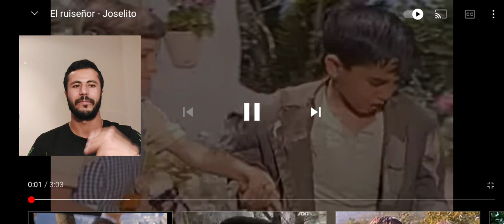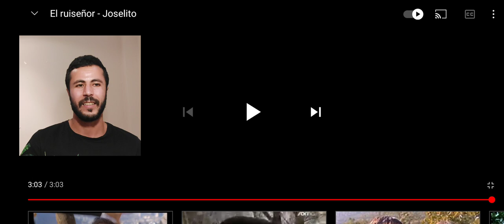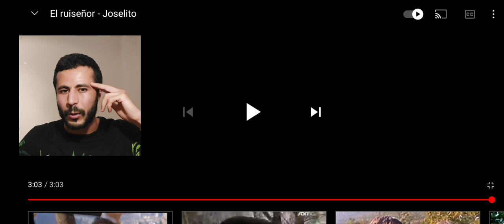Marroqui Reacciona A Joselito El Ruiseñor